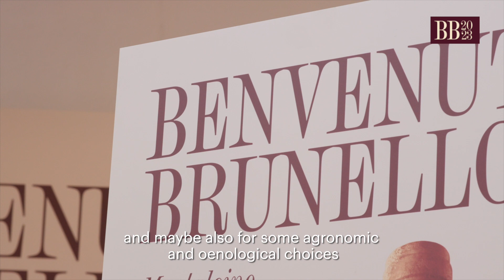Benvenuto Brunello: le prime impressioni dell'annata 2019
Alcune impressioni sull'annata 2019 raccontata dai giornalisti italiani:
Alessandro Torcoli - Civiltà del Bere
Francesca Granelli - I Grandi Vini
Filippo Bartolotta - Wine expert